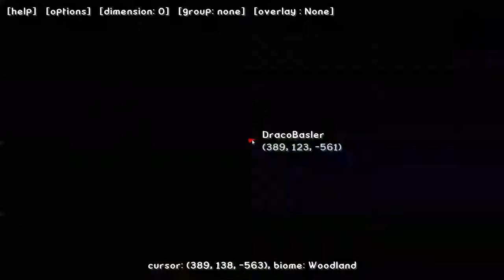Let's Play Minecraft Expansion Ultimate Modpack Part 8 (gameplay) (interaktiv) (RPG + Build Mod)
Eine neue Map mit Generator Settings: Alternate Terrain Generation!
Vorläufig auf Peaceful, bis wir was aufgebaut haben. :)

Ein riesiges Modpack mit einigen richtig gute und grosse Mods!
Unter anderem: Mo's Creatures, Tropicraft, Biom's O'Plenty und Ruins Mod!

Ich biete euch ein Let's Play Wunschkonzept mit viel Freiheit an! Bestimmt z.B was ich bauen soll! Wir werden schonmal die Tropicraft Welt ein wenig bebauen! Urlaubsparadies nach Wunsch :)

 Features:
*9 new dimensions (Aether II coming soon)
*11000 new items/blocks!
*120 new ores!
*Customised chest loot - you can now find mod items in chests!
*SMP compatible
*Dual weild weapons and tools!
*Morph into ANY mob!
*Customised menu (novamenu)

Modlist:
Aether II (Not yet released, coming soon!)
Agriculture
Alternate Terrain Generation (ATG)
Animation API (for Mutant Creatures)
Aquaculture
Arcane Scrolls
Archimedes Ships
Armour Status HUD
Ars Magica 2
Artifacts
Artifice
Atum: A Journey Into the Sands
AutoUtilities
Backpack
BackTools
Battle Music
Battle Towers
Better Furnaces
Better Storage
Bibliocraft
Bibliocraft (Biomes O Plenty Addon)
Bibliocraft (Natura Addon)
Big Trees
Biomes O Plenty
Blood Magic
bspkrsCore (For Armour Status HUD)
Buff Bar
Chat Bubbles
Chococraft
CodeChickenCore
Colourful Portals
Config Mod (for Tropicraft)
CoroAI (for Tropicraft)
Custom Chest Loot
Custom Mob Spawner (for Mo'Creatures)
Damage Indicators
Deadly World
Dimensional Doors
Doom-like Dungeons
DukeCore (For arcane scrolls)
DungeonPack
Dungeons Crawler
Dynamic Lights
Elementals
Enchanting Plus
Ender Storage
Eternal Frost
Everlasting Tools
Extended Renderer (for Tropicraft)
ExtraTiC
Falling Meteors
Farlanders
Food Plus
Forbidden Magic (TC4 Addon)
FPS++
Furniture Mod
GLSL Shaders
Gravestones
Grimoire of Gaia 2
Growthcraft (with Apples, Bamboo, Bees, Cellar, Fishtrap, Grapes, Hops and Rice addons)
GuffCore
Hardcore Ender Expansion
Hats
Haunted
iChunUtilities (for Morph, Shatter and Hats)
Infernal Mobs
Infinibows Fix
Inventory Tweaks
Keithy Utilities (for Metallurgy)
Legendary Beasts
Lycanites Mobs
Magical Crops
Mapwriter minimap
Metallurgy 3
Mine & Blade: Battlegear 2
Minecraft Comes Alive
Minegicka 2
Mo'Creatures
Modbuild (for Tropicraft)
More Swords
Morph
Mutant Creatures
Mystcraft
Natura
NEI
Nether Ores
Novamenu
Optifine HD D1
Pam's Simple Recipes
Plunder Rummage
Powercrystals Core
Randomite
Reliquary
Rougelike Dungeons
Secret Rooms
Shatter
Shoulder Surfing
Space Core (for Everlasting Enchantment)
Special Mobs
Thaumcraft 4
Thaumcraft Extras (TC4 Addon)
Thaumcraft Mob Aspects (TC4 Addon)
Thaumic Exploration (TC4 Addon)
Thaumic Tinkerer (TC4 Addon, with KAMI Addon)
Tinkers Construct
Tropicraft
Twilight Forest
Update Checker
Vanilla Plus
Village Taverns
WALIA (What Am I Looking At)
Weather (for Tropicraft)
Witchery